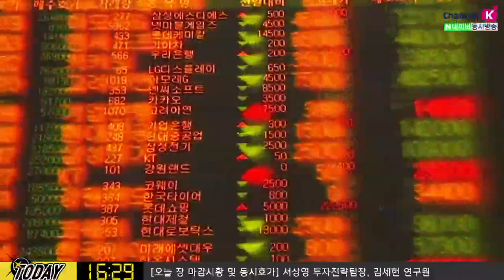[주식]내일장 전략/시장의 호재를 볼까? 악재를 볼까? 선택은? ​(19.11.14)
중국 경제지표의 부진은 시장에는 악재
독일 GDP성장률 양호한 발표
오늘밤 OPEC 원유보고서 내용에 주목
미중 정상회담 관련 진전이 더딘 가운데 국제유가에 대한 흐름 체크 필요
OPEC 원유 시장 보고서 결과에 주목
국제유가 상승시 국내증시 호재로 작용
김순영 키움증권 채널K 앵커, 서상영 수석연구위원, 김세헌 연구원 투자전략팀
「구독」과 「좋아요」 눌러주세요~